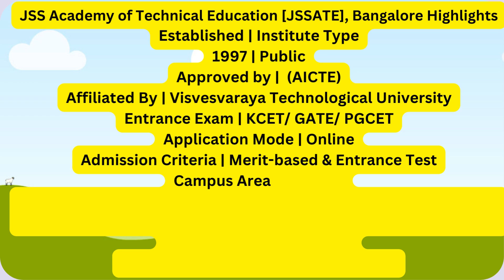7707055155@JSS Academy of Technical Education Bangalore : - Admission 2023 ,Courses , Fee Structure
Jagadguru Sri Shivarathreeshwara Academy of Technical Education which is also known as JSS Academy of Technical Education (JSSATE) is an engineering college situated in the city of Bangalore. JSSATE was established in the year of 1997 beneath the JSS Mahavidyapeetha which is located at Mysore. It has been ranked by NIRF at 55 among the top universities in India in 2019.

Currently, seven different courses are available in the undergraduate (B.E.) program in JSSATE. In addition to the UG program, two courses in M.E. along with one business administration course also present in the post-graduation program. Around 120 candidates are carrying out their research studies in the JSSATE. There are approximately 2850 students are pursuing their studies in JSSATE.